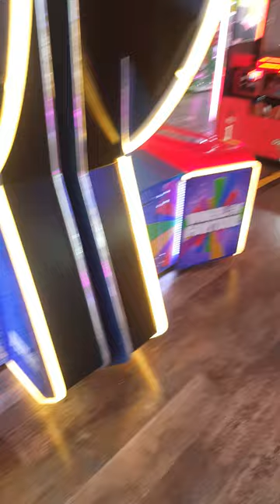CLACTON PIER JULY 2023